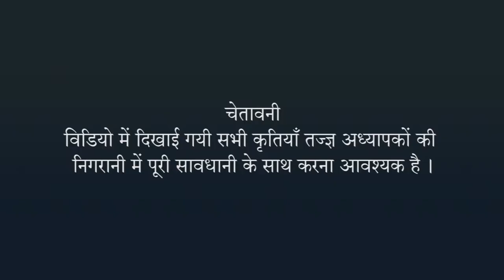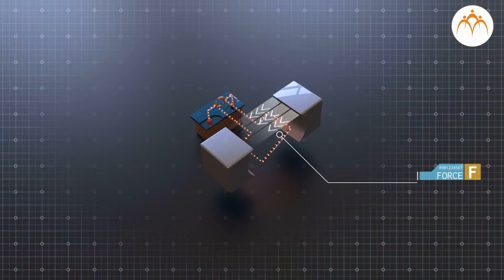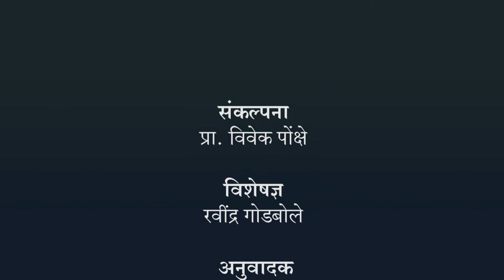विद्युत चलित्र - हिंदी